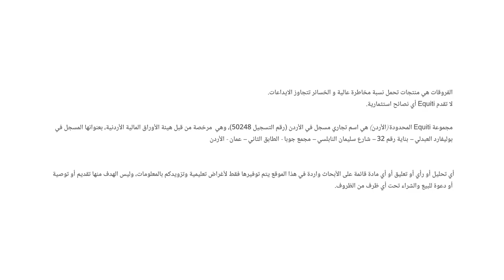ما هي أهم توقعات الأسواق، في ظل ترقب حاد لقراءة مؤشر أسعار المستهلكين الأمريكي اليوم؟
تشهد الأسواق تقلبات قوية منذ بداية الأسبوع، حيث يتحرك الدولار الأمريكي بالقرب من المنطقة الفنية 110 نقاط. تترقب الأسواق اليوم قراءة مؤشر أسعار المستهلكين الأمريكي، الذي بدوره يقيس مستوى التضخم في الولايات المتحدة.

استعاد اليورو مستوى التعادل مع الدولار الأمريكي، رغم ارتفاع مستوى التضخم وأزمة الطاقة التي لازالت تعصف في منطقة اليورو، الا أن تراجع الدولار دعم العملة الموحدة لتقديم أداء إيجابي خلال الفترة الماضية.

ارتفع الين الياباني أمام نظيره الدولار الأمريكي، بعد أن وصل إلى أقل مستوى له منذ 1998 , ولكن تراجع الدولار الأمريكي، أعطى قوة للين لتقديم أداء إيجابي، رغم استمرار البنك المركزي الياباني بسياسته النقدية التوسعية.

يتمسك بنك الشعب الصيني بسعر الفائدة عند 3.65% وسط تسابق البنوك المركزية حول العالم برفع أسعار الفائدة لاحتواء التضخم، و كانت قد تراجعت الواردات الصينية لأول مرة منذ 2020 بسبب استمرار الإغلاقات وتبني فكرة صفر كوفيد.